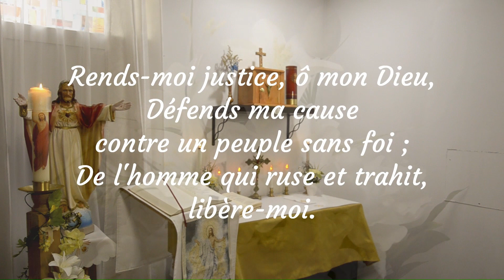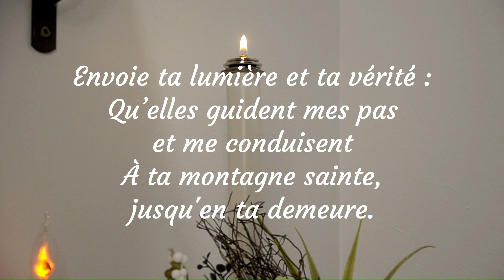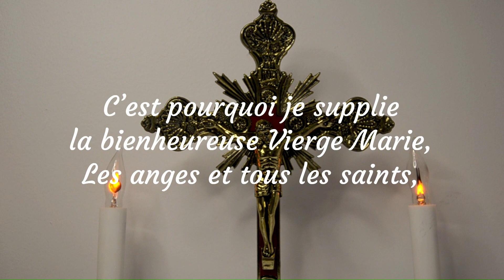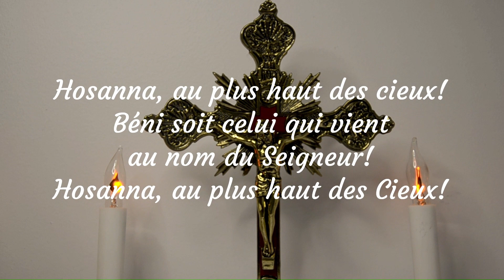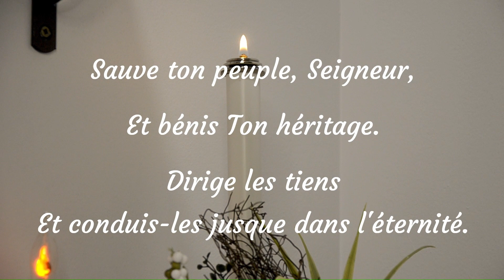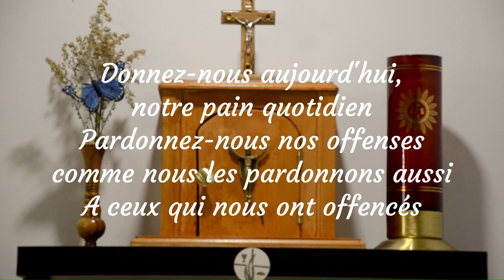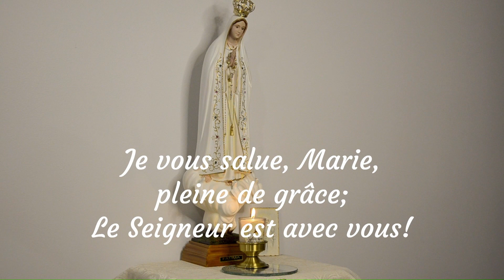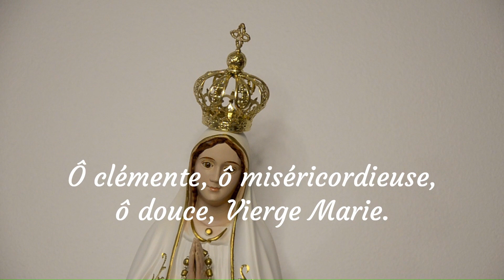Prions Ensemble, en Semaine - Lundi 4e Semaine Pascale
Prions ensemble, en semaine - Lundi, 22 Avril 2024 - 4e semaine du temps Pascal